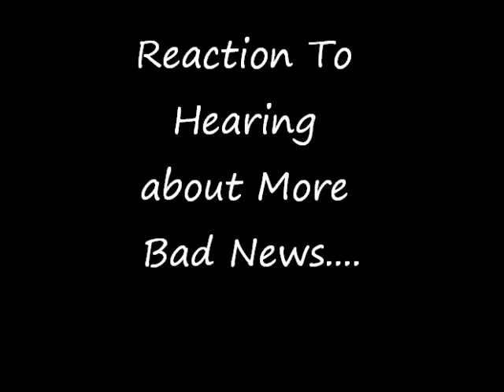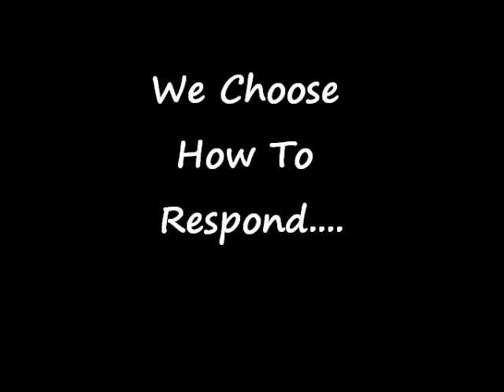jeff memorial service final